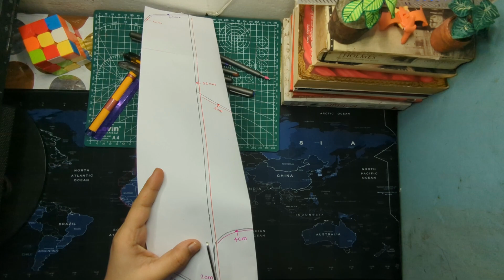RC Boat Built from Thermocol – Jugaad Engineering!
Jugaad se banaya ek unique RC boat!"
Apne ghar ke saman aur thode electronics se maine banaya ek functional remote control boat – aur wo bhi waterproof aur wireless! Dekhiye kaise yeh lake mein smooth sail karta hai.

👉 Components:

Thermocol body

Dual motor

RC 27MHz module

3.7V Li-ion battery

💡 Follow for more innovative jugaad projects!